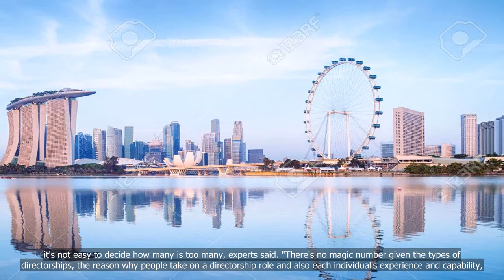Case of Singaporean with 980 directorships: Not easy to introduce a hard limit, experts say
💗📌 Singapore